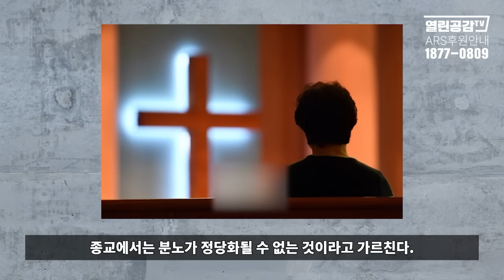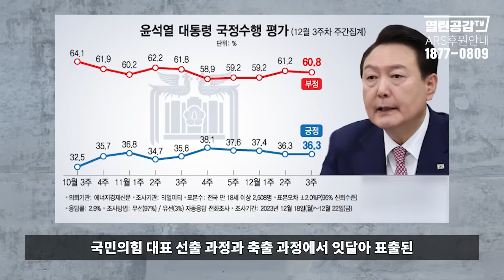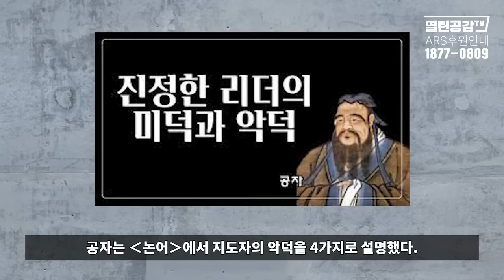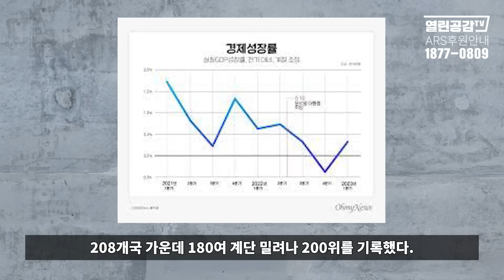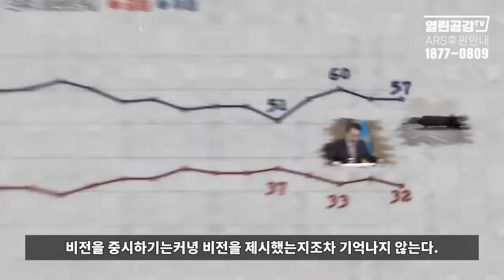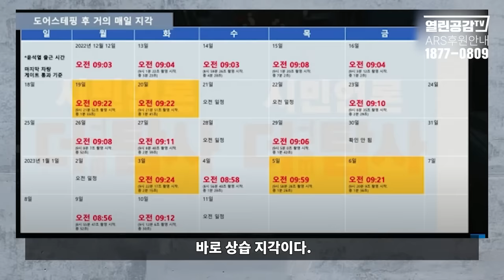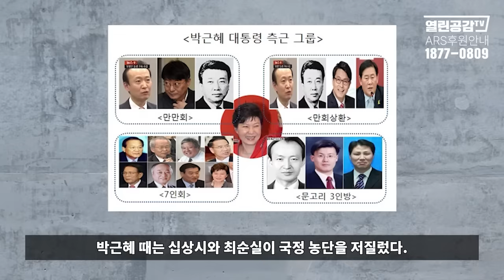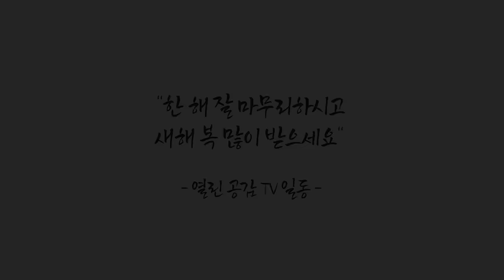[보이는 사설(社說)] '짐'이 분노했다! 머리를 조아려라!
◼ 후원계좌 : 우리은행 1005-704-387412
◼ 후원계좌 : 국민은행 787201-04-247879
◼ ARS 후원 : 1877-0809